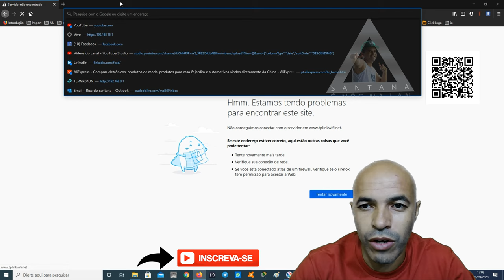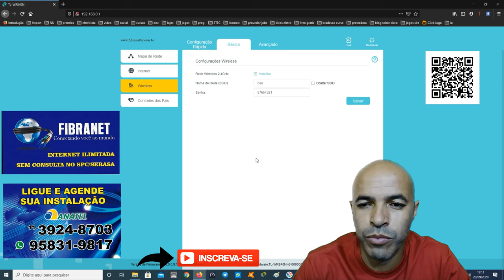Como Trocar Nome do Wifi e Senha do Seu Roteador